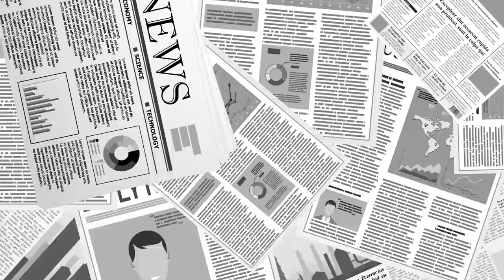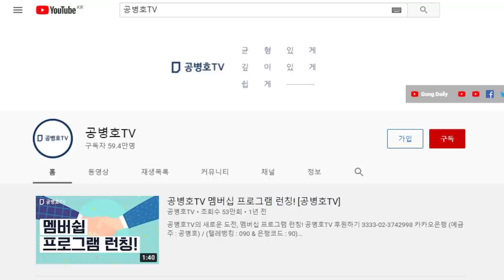선관위와 검찰 내부, 동향 / 긴장이 고조되다 / 검찰, 아차하다가는 똥바가지를 덮어쓸수 있는 처지에 / 선관위, 조용해질 기미가 전혀 보이지 않고 날이갈수록 / [공병호TV]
Bitcoin : 3MTW849AkP2ftLeSK2teZHMmzLu7Z83s9U